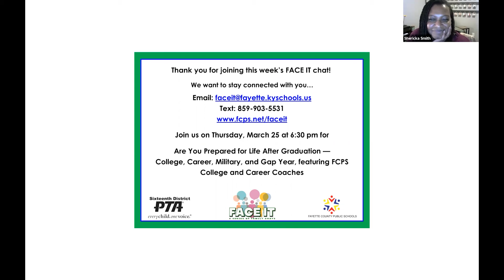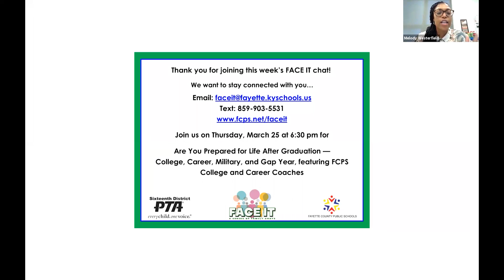FACE IT - 03/18/2021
Face It: A Series of Family Chats
Return to In-Person Learning — Parent Edition